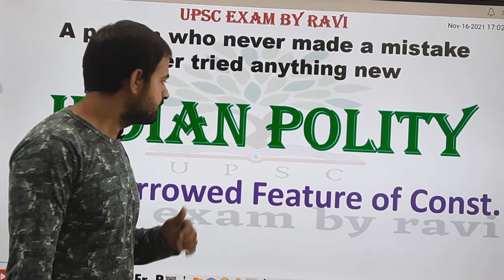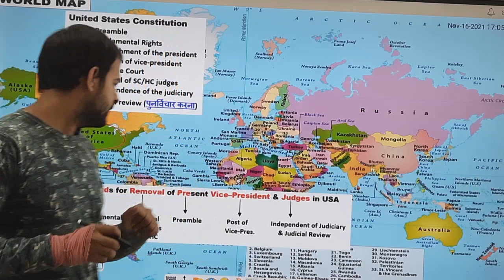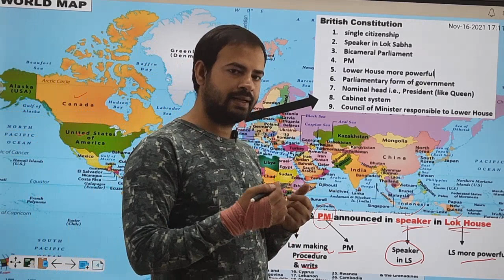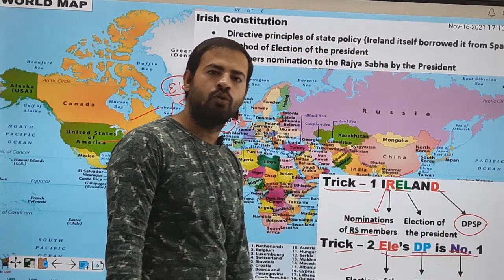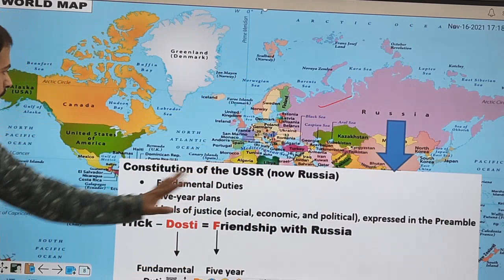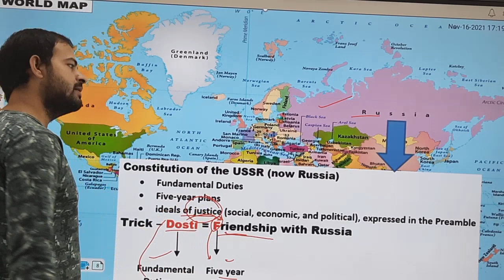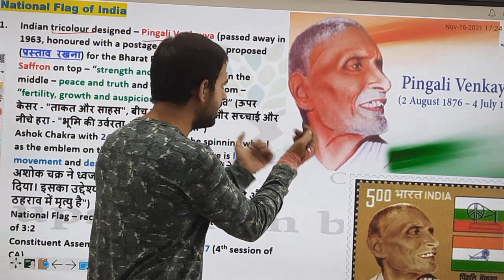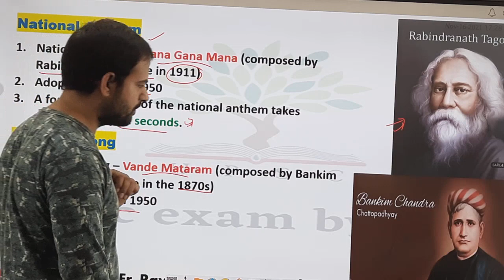L 4 Borrowed feature of Indian constitution | National flag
To get all chapters notes... .message me @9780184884 (WhatsApp number) .It will be pdf files

ravi sir,
national song of india